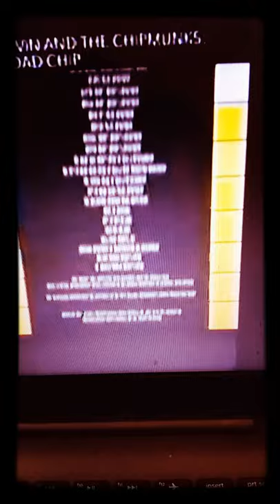20th Century Fox Flim Corporation(2015)/20th Television (2016)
Alvin And The Chipmunks (2015) On Cartoon Network